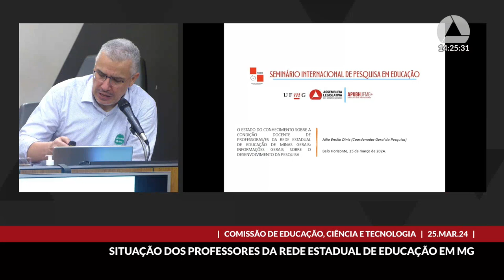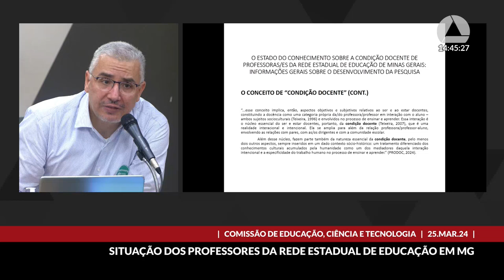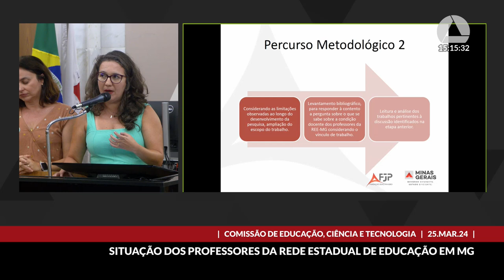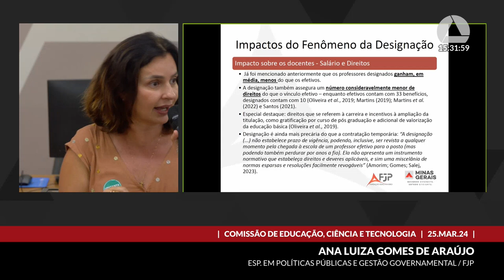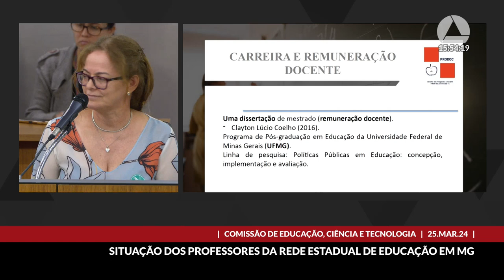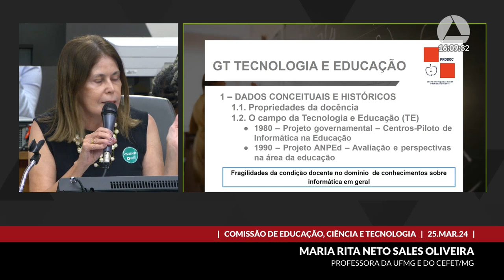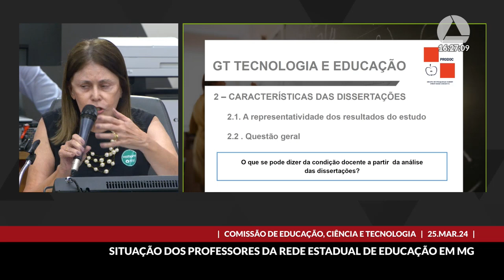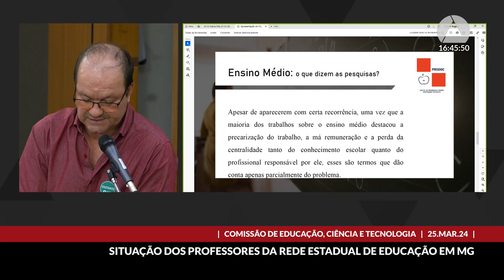25/03/2024 14:00 - Comissão de Educação, Ciência e Tecnologia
Finalidade da audiência: Debater o tema "o estado do conhecimento sobre a condição docente de professores da rede estadual de educação de Minas Gerais", pela ocasião da realização do Seminário Internacional de Pesquisa em Educação - Prodoc.